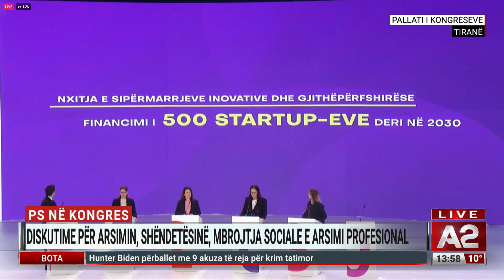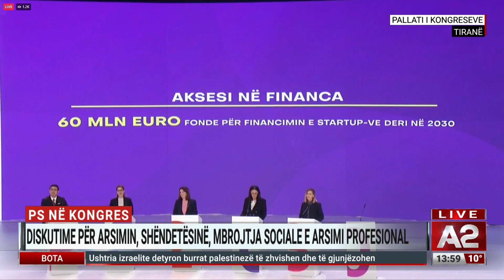Ta kthejmë vendin në komb sipërmarrës, Ibrahimaj: Digjitalizim totalisht të shërbimeve e-albania